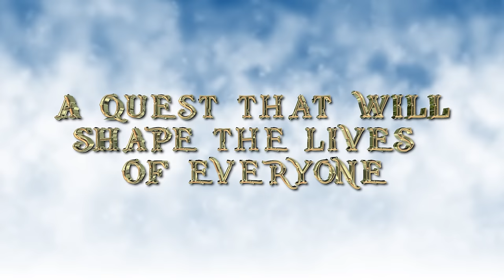Minecraft - Whale Lords: Captain Honeydew [1] (New Survival Series!)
Minecraft Whale Lords is a brand new series featuring me, Simon, Duncan, Sjin and Sips! Hilarious adventures lie ahead as we fly through the skies on the back of a giant whale.